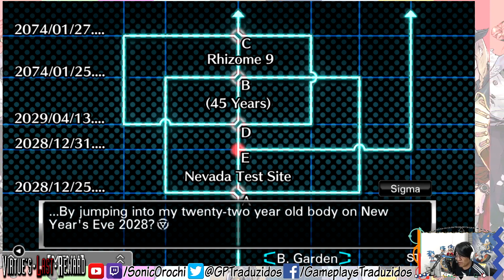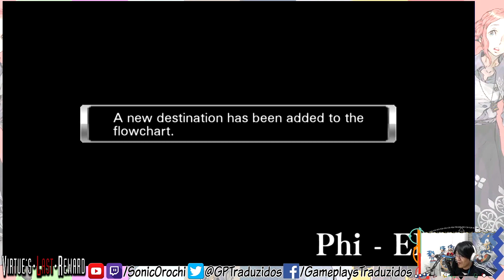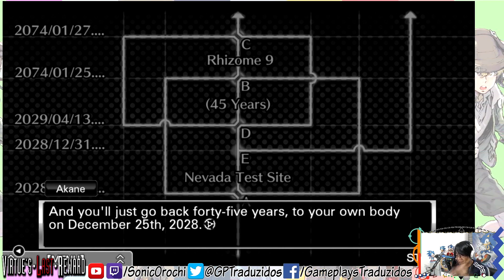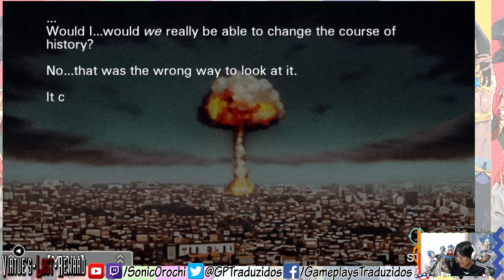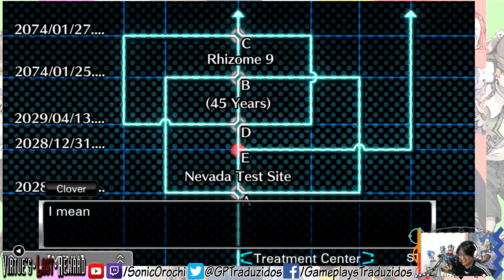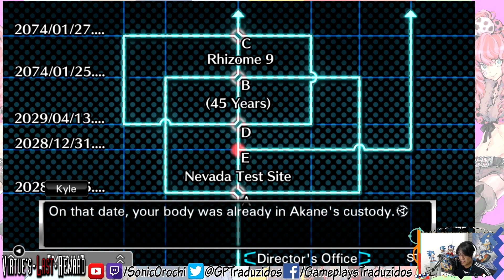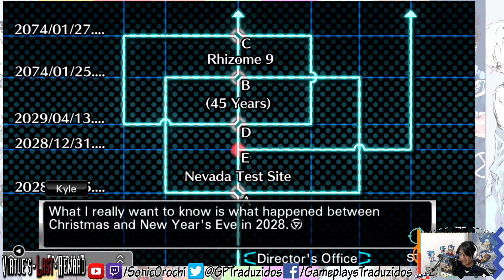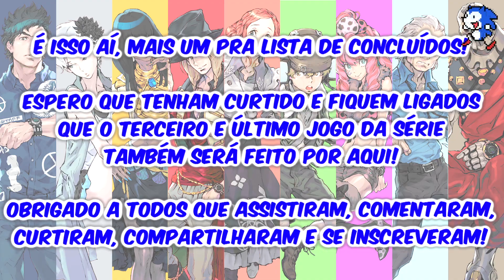A Última Recompensa da Virtude! Zero Escape: Virtue's Last Reward #37 | ZeroEscapeGT [Pt-BR]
Sejam bem-vindos ao trigésimo sétimo e ÚLTIMO episódio da nossa série de Zero Escape - Virtue's Last Reward!

E, finalmente, a verdade vem à tona. Descobriremos a razão de isso tudo ter acontecido! Espero que tenham se divertido!

Jogo: Zero Escape - Virtue's Last Reward
Plataforma: PC (também há para Nintendo DS, PSVita e PS4)
Desenvolvedora: Spike Chunsoft
Como encontrar vídeos da série mais facilmente:
Zero Escape: Virtue's Last Reward é um jogo de aventura desenvolvido pela Chunsoft (atualmente Spike Chunsoft). É o segundo jogo da série Zero escape e foi lançado em 2012 para 3DS e PS Vita. A história segue o personagem Sigma, um homem que foi abduzido e forçado a participar, junto de mais outras oito pessoas, do Jogo Nonário, que coloca seus participantes em uma situação de vida ou morte. Conforme a história se desenrola, os personagens desvendam a verdadeira natureza do Jogo, assim como o seu propósito.

Aqui, assim como em 999, temos dois tipos principais de gameplay: narrativa e escape. Na parte narrativa o jogador lê a história do jogo como se fosse um romance (mais propriamente dito: uma visual novel), escolhendo alternativas e respostas que o levarão a um dos vinte e quatro finais possíveis. Já nas partes de escape, o jogador deve resolver quebra-cabeças para escapar de uma sala trancafiada para, então, prosseguir no jogo.